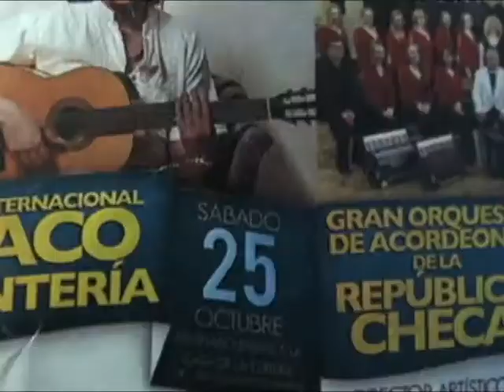FESTIVAL CULTURAL OCTUBRE 2014 MUSICA, FOLKLOR Y TEATRO